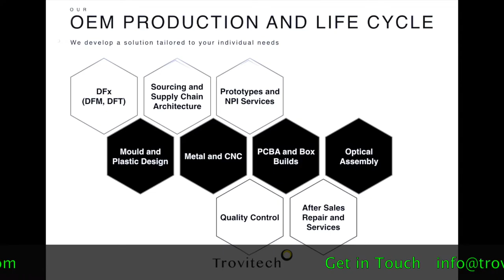Trovitech, trusted for being much more than a sourcing partner.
Sourcing from overseas is a big decision that requires extensive preparation and expertise to realize the full potential.

This is why it’s best to find a sourcing firm to partner with.

A partner that you can trust and who you know has the experience and knowledge to help you succeed.

Trovitech was established 2006 in Hong Kong as a supply chain solutions provider servicing a broad cross-section of OEM manufacturing in China.

Core services include design, manufacturing, sourcing, procurement, quality assurance, kitting and distribution.

Our operations centre, located in Shenzhen, is staffed by a experienced team of 14 professionals covering design, manufacturing, sourcing, procurement and quality fields.

For over a decade Trovitech has continued building on a solid foundation of audited, trusted and collaborative manufacturing enterprises. This enables us to consistently capture and deliver tangible value, cost savings, efficient production and quality assurance to our valued clients across the world.